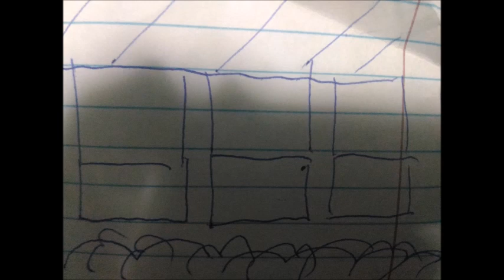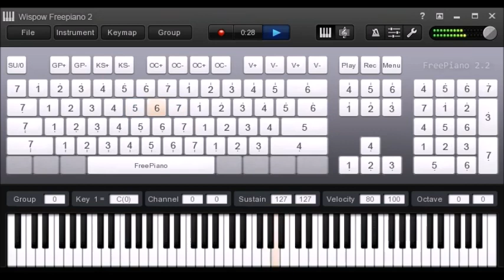Journeys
Here are the skills I have:
- 8 years work experience in English proofreading/online non-voice English tutoring (grammar, essay structure, essay writing, story writing).
- 2 months experience at CAPTCHA data entry (freelancing)

19dvu2EGU3G1RY3wAcHEnXAkSw5nRN5EFJ